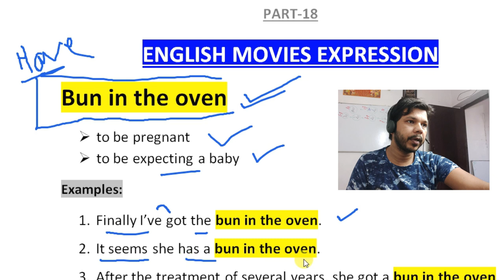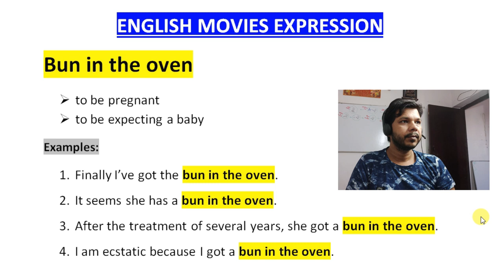BUN IN THE OVEN || ENGLISH MOVIES EXPRESSIONS || PART -18